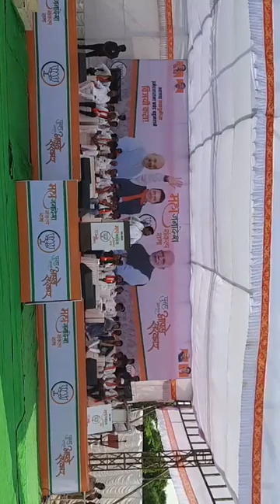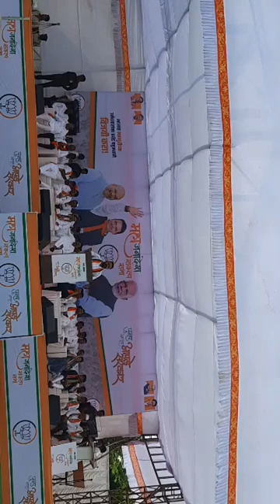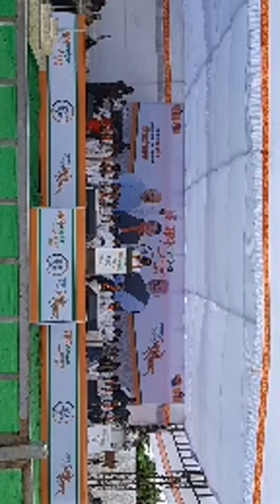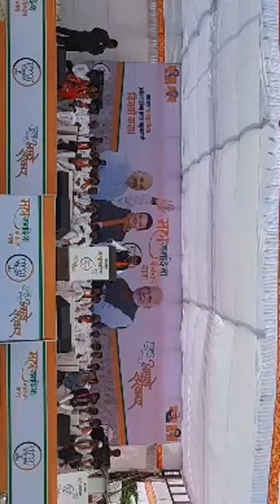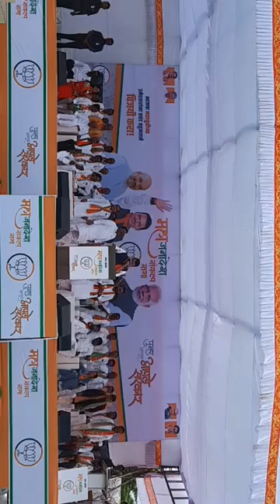जयकुमार गोरे महाजनादेश संकल्प सभा म्हसवड || देवेंद्र फडवणीस जाहीर सभेत बोलताना | संपूर्ण सभा विडिओ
माननीय मुख्यमंत्री देवेंद्रजी फडणवीस यांचा माण-खटाव दौरा..

म्हसवड येथील सभेतून लाईव्ह...